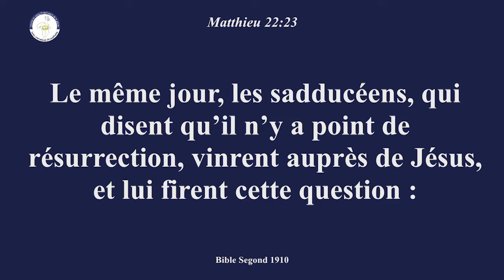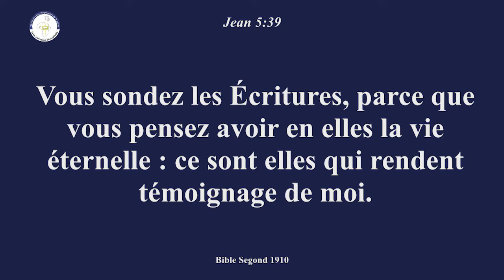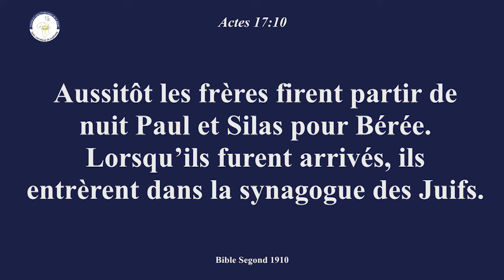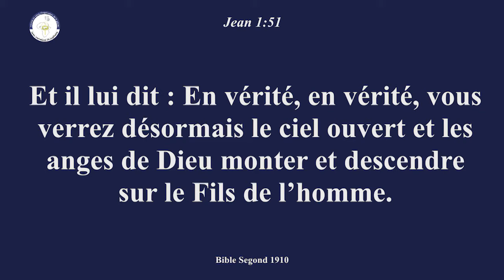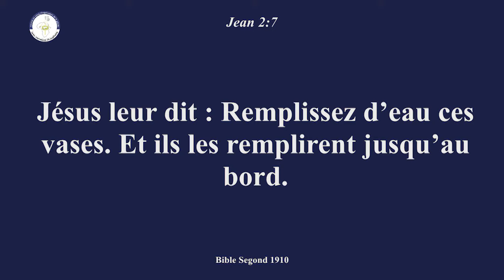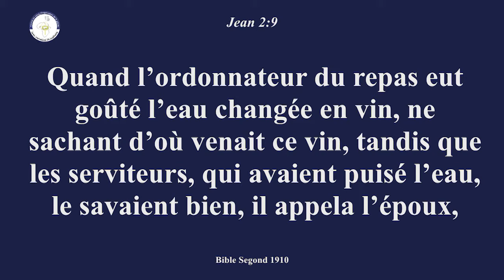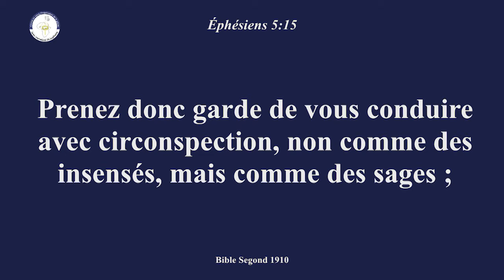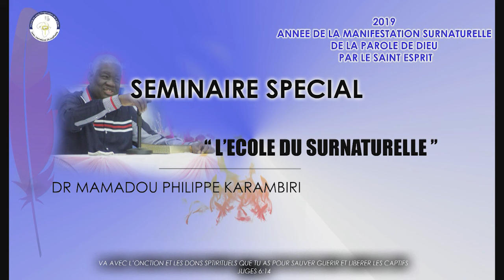Séminaire Spécial - Dr Mamadou Philippe Karambiri - L’école du surnaturel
Séminaire Spécial avec le Dr Mamadou Philippe Karambiri du vendredi 13/09/19 Matin
Thème: L’école du surnaturel